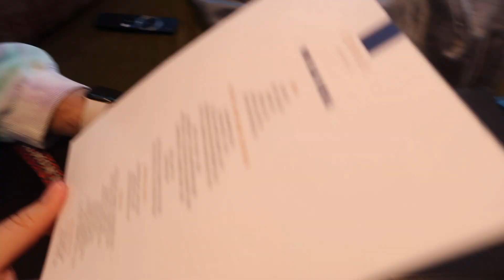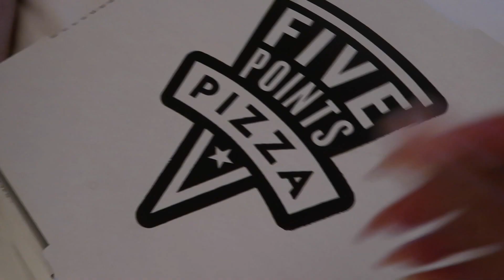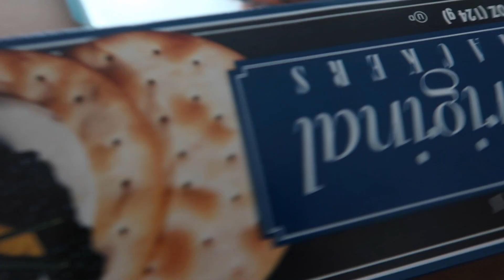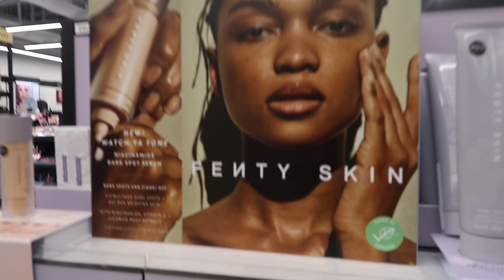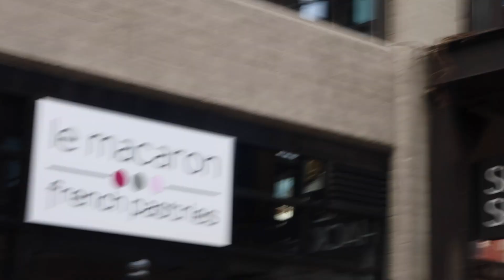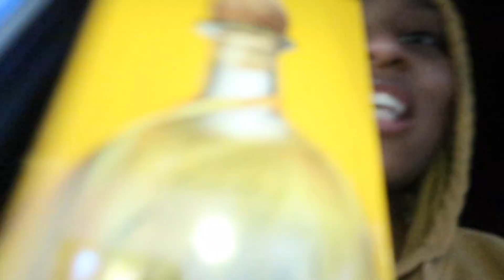Nashville weekend of love: Celebrating V-Day with my boo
Hey ya'll it's Ariel back again with another vlog and this time I went to Nashville to celebrate a belated Valentines Day with my boyfriend. This trip was so fun! I hope you enjoy this video. Thank you for your constant support it means so much to me!

xo